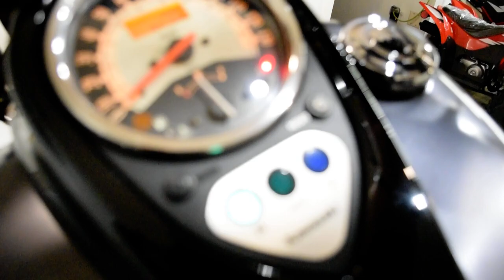2014 Kawasaki Vulcan 900 Custom | Used motorcycle for sale at Monster Powersports, Wauconda, IL